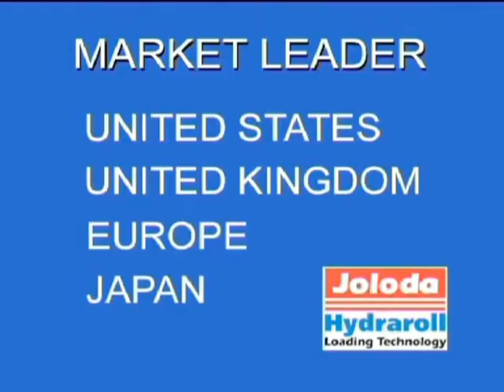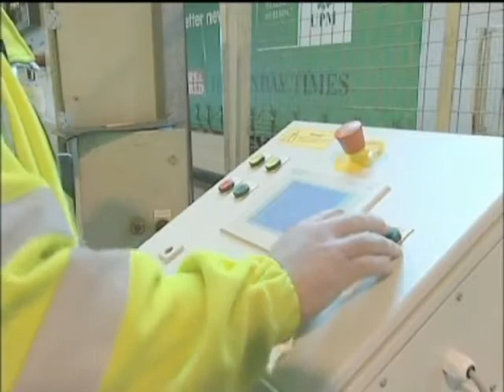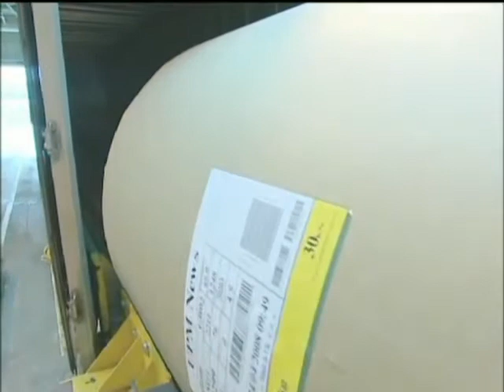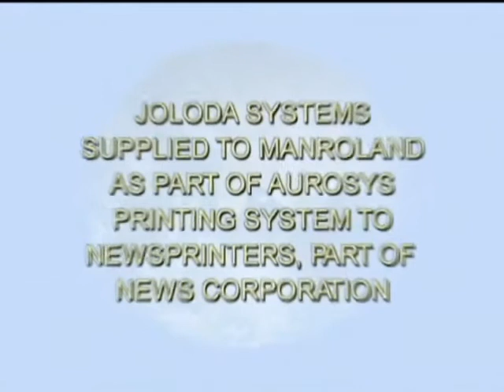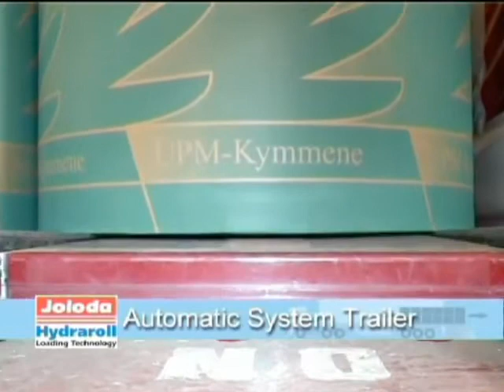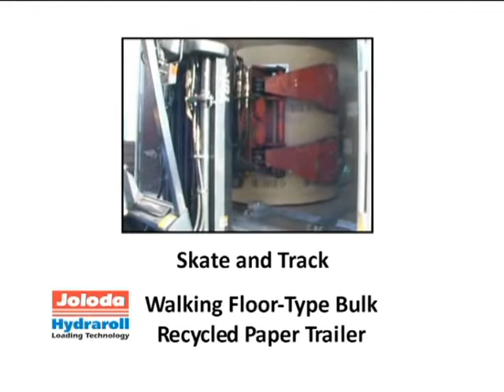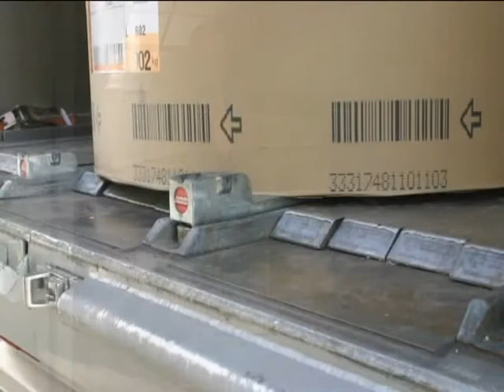Joloda Brasil - Automatic Reel Unloading System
Líder Mundial em Sistemas de Carga no Brasil
Conceituada no setor de carga e descarga automática de caminhões, vans e contêineres, a Joloda oferece sistemas de classe mundial para uma ampla variedade de setores, incluindo carga aérea, distribuição de produtos, intralogística e movimentação de materiais.